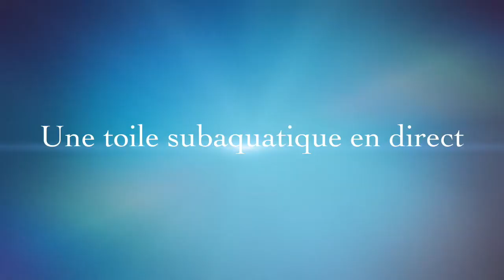André LABAN dans le Lot le 24 août 2014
André LABAN réalise une toile subaquatique dans le Lot le 24 août 2014 au gouffre de Saint Sauveur avec le club Subacausse.